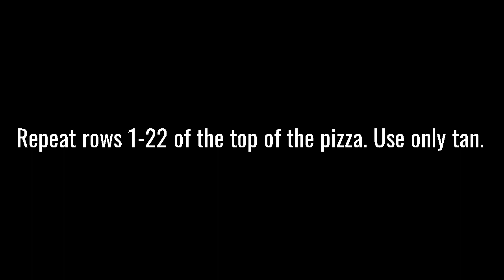How to Crochet a Pizza Slice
Try out this beginner friendly crochet pizza slice pattern.